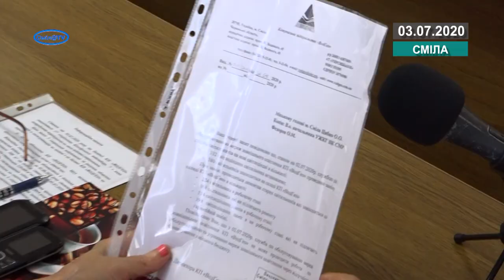Подача води за графіком дозволить всім смілянам бути з водою